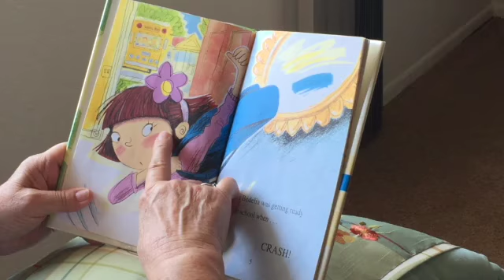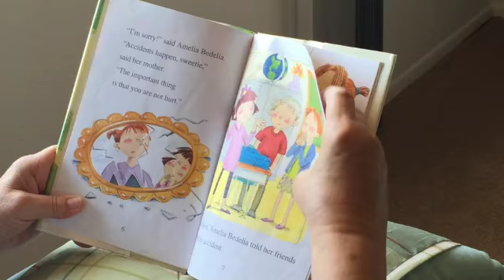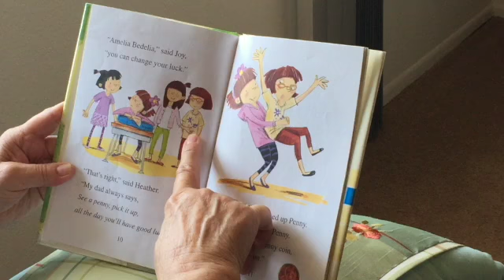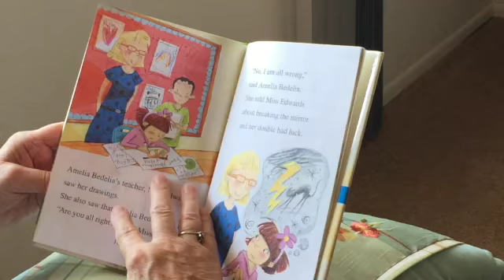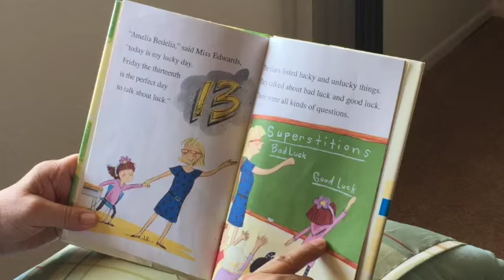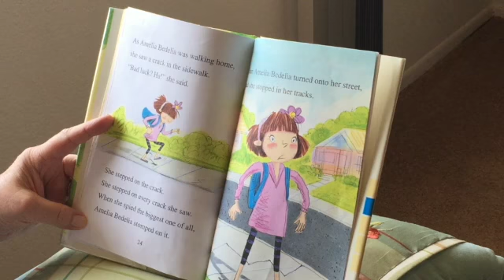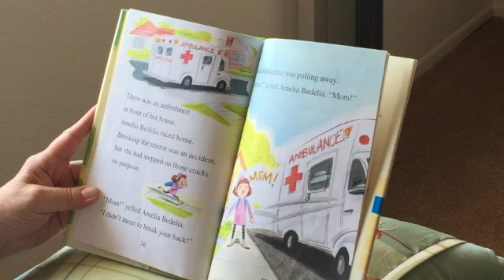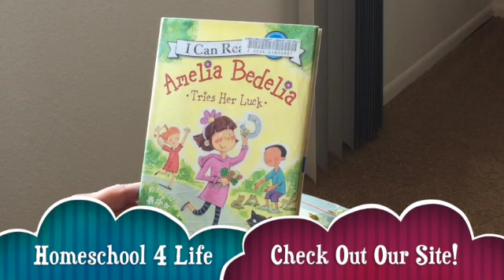Amelia Bedelia Tries Her Luck - Grandma's Reading Corner